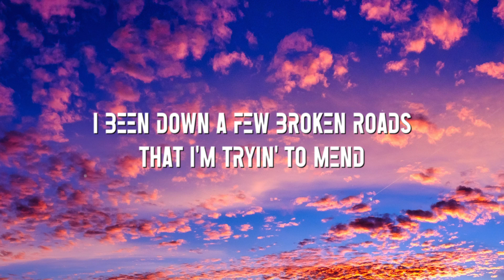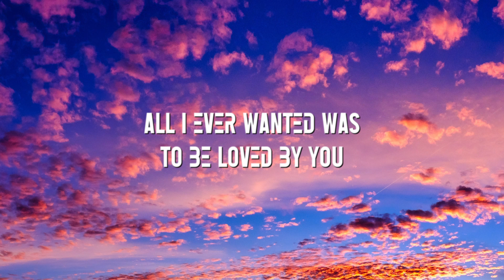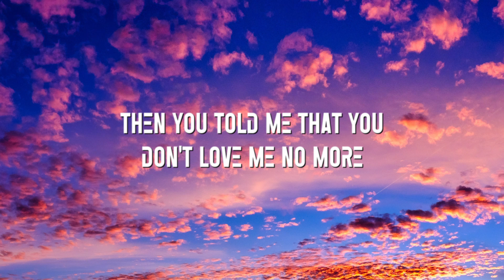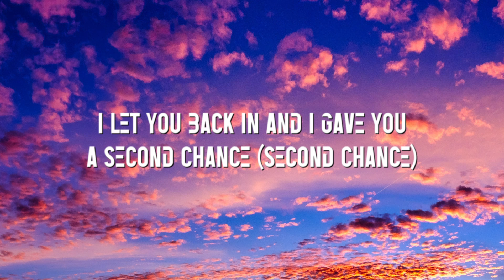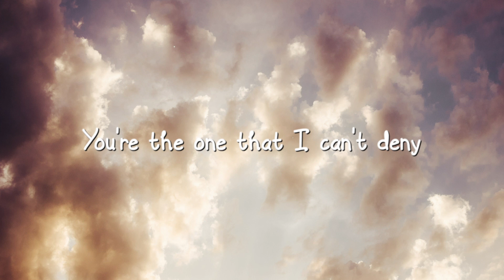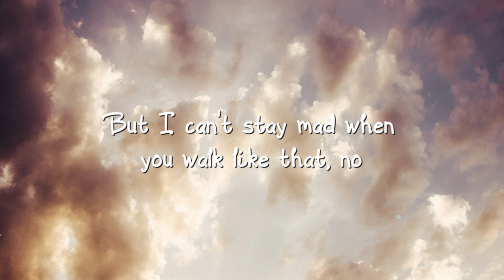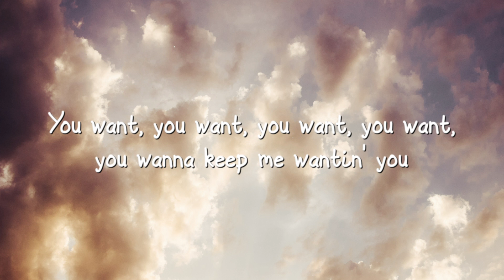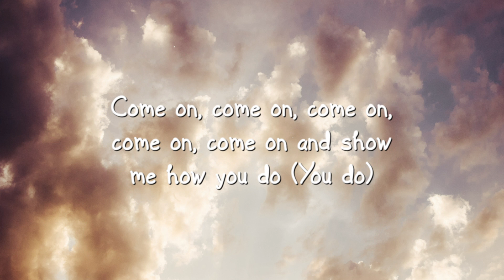Where It Ends - Bailey Zimmerman [Letra] 💵